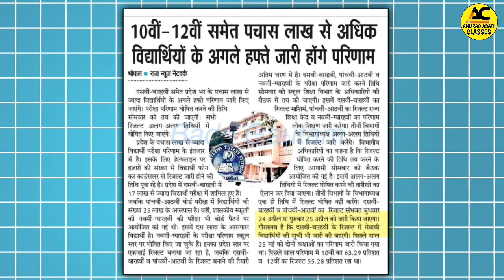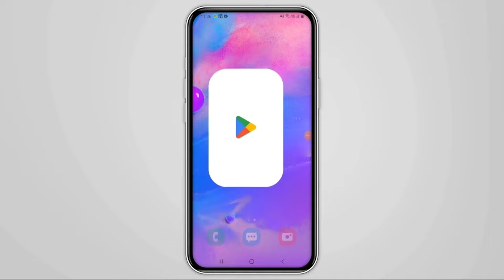Class 10th 12th Final Result Date | Official Notice जारी🤩🥳| Mp Board Exam Result Fix Date 2024 🥳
Topic cover,

कक्षा 10वीं का रिजल्ट कब आएगा,
कक्षा 12वीं का रिजल्ट कब आएगा,
एमपी बोर्ड कक्षा 10वीं का रिजल्ट कब आएगा,
एमपी बोर्ड कक्षा 12वीं का रिजल्ट कब आएगा,
मध्य प्रदेश बोर्ड परीक्षा रिजल्ट 2024,
एमपी बोर्ड का रिजल्ट कब आएगा 2024,
एमपी बोर्ड का रिजल्ट कब आएगा,
10वीं 12वीं का रिजल्ट कब आएगा,
बोर्ड परीक्षा का परिणाम कब आएगा एमपी बोर्ड 2024,
एमपी बोर्ड परीक्षा का रिजल्ट कब निकलेगा,
बोर्ड परीक्षा का रिजल्ट कब निकलेगा,
Mp Board ka result kab aaega,
Mp Board ka Result kab tak aayega,
Class 10th ka result kab aayega 2024,
Class 12th ka result kab aayega 2024,
Class 10th result date 2024 Mp Board,
Class 12th result date 2024 Mp Board,
10 ka result kab aayega 2024,
12 ka result kab aayega 2024,
Board exam ka result kab aayega 2024,
Result kab aayega class 10th 2024,
Result kab aayega Class 12th 2024,
Mp ka result kab aaega 2024,
Mp Board today result news 2024,
Mp Board update,
Mp Board result update,
Mp Board result,
Mpbse result date 2024,
Mpbse result news class 10th,
Mpbse result news class 12th,
Mp Board result news class 10th 12th